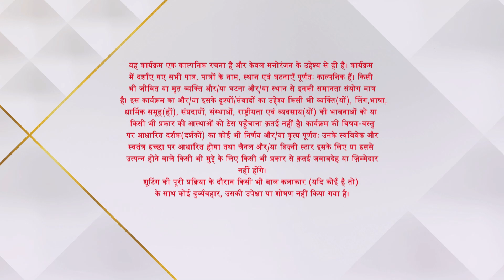Saraswatichandra | Kya Kusum samjhegi apni maa ki baat?